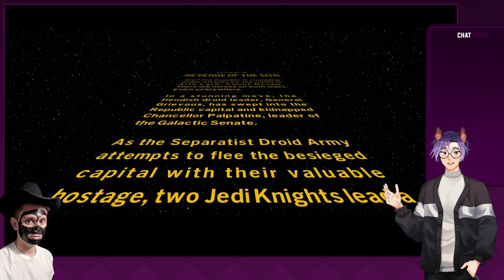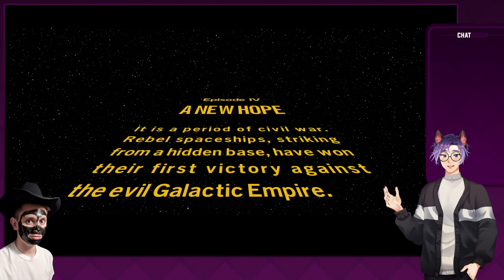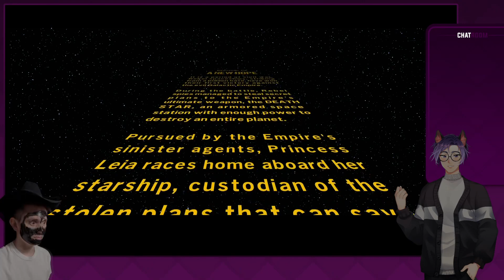LEGOS BRINGS ALL THE PEOPLE TO THE YARD !Socials !discord